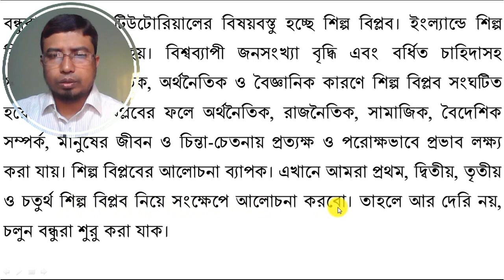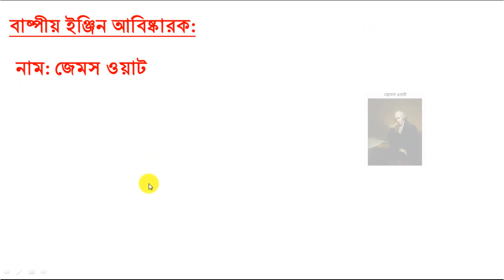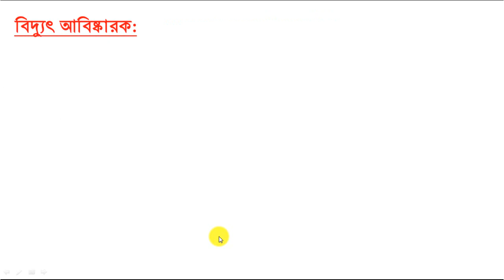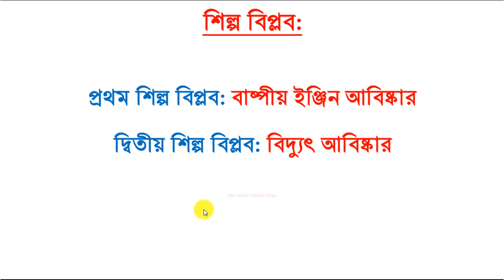First, Second, Third and Fourth Industrial Revolution | প্রথম, দ্বিতীয়, তৃতীয় এবং চতুর্থ শিল্পবিপ্লব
Hi guys, today's tutorial topic is industrial revolution. The Industrial Revolution began in England. The industrial revolution was caused by social, political, economic and scientific reasons, including worldwide population growth and increased demand. As a result of the industrial revolution, economic, political, social, foreign relations, people's lives and thoughts can be directly and indirectly affected. The Industrial Revolution is widely discussed. Here we will briefly discuss the first, second, third and fourth industrial revolutions. As long as you benefit for watching my tutorials, I think my work will be successful. We will now look at the matter practically, So it's not too late, let's get started.

Pay Grades of Government Employees

How to Make Salary Statement | How to make Salary Bill

How to Make Travels Allowance and Daily Allowance Bill

Scan QR Code with Smart Phone or PC | Download QR & Barcode App

How to Install WhatsApp in PC | Download WhatsApp in Mobile